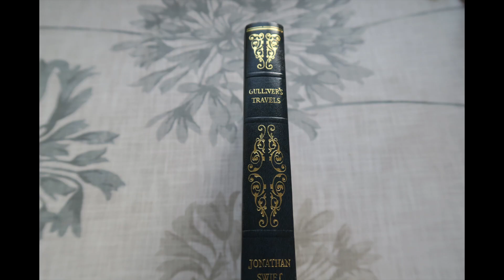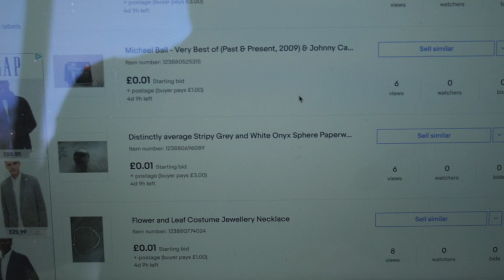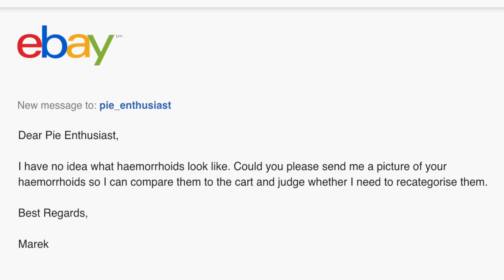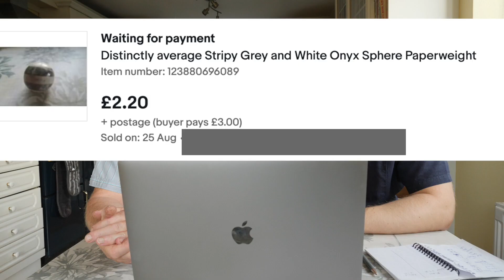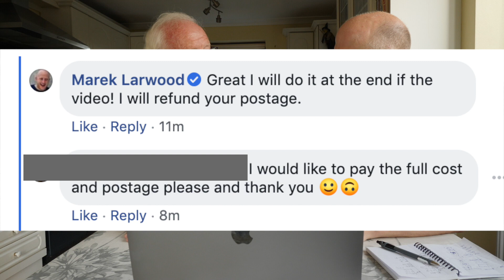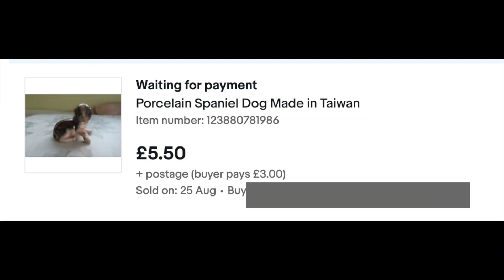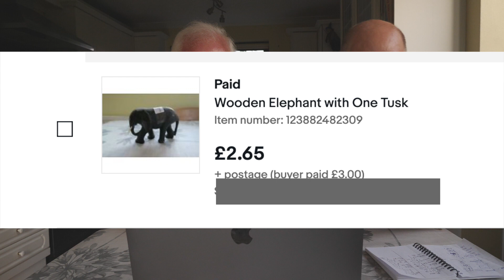Ebay Roadtrip - 2019 - Part 2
It's auction day as Marek Larwood and his Dad Alan get ready to sell the items they bought at some Shanklin charity shops on eBay, including the controversial self portrait.
All proceeds from the auction go to fund the next prototype equipment for Marek's sport invention - Volfsball.

You can follow Marek on social media @mareklarwood. You can find out more about Volfsball . He also has a walking channel called - Cool Dudes Walking Club

All music made from free loops on Garage Band

Filmed on a GH5